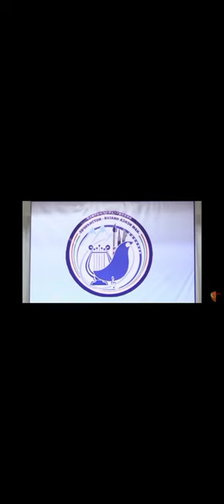Қурбонбадали Нурзод Тоҷикистон- ватани азизи ман! шакли пурра шаҳри Панҷакент